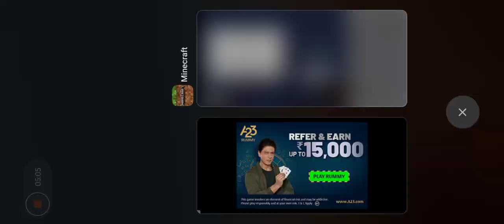creeper v/s tnt minecraft epsort 19 blast live